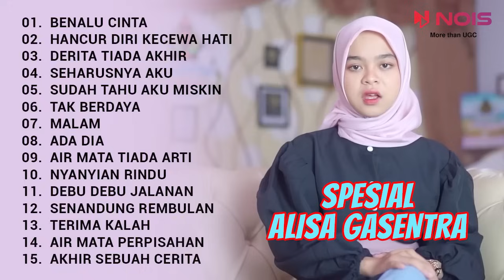BENALU CINTA - MANSYUR S | KUMPULAN COVER POP DANGDUT SPESIAL ALISA GASENTRA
TRACKLIST:
00:00 BENALU CINTA
07:20 HANCUR DIRI KECEWA HATI
13:59 DERITA TIADA AKHIR
20:36 SEHARUSNYA AKU
28:42 SUDAH TAHU AKU MISKIN
35:13 TAK BERDAYA
40:25 MALAM
45:46 ADA DIA
50:00 AIR MATA TIADA ARTI
54:36 NYANYIAN RINDU
01:00:16 DEBU DEBU JALANAN
01:07:34 SENANDUNG REMBULAN
01:13:45 TERIMA KALAH
01:21:11 AIR MATA PERPISAHAN
01:26:54 AKHIR SEBUAH CERITA